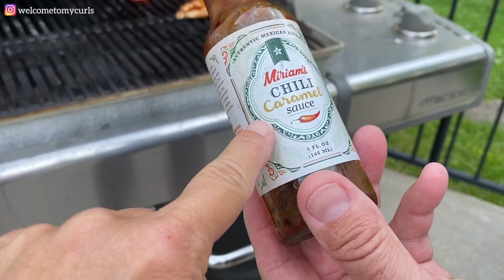POLLUX Spends the Holiday Weekend By The Pool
Pollux spends his first holiday weekend at the pool! My goal was to capture my dog first time swimming. did Pollux get in the pool? Pollux's dog adoption story is heartwarming, and you can see his dog transformation happening in this video. This rescue dog is living the life he deserves. Join me as I share our holiday weekend at the pool!

⚬ WOOLY SNUFFLE MAT
⚬ OTTERYLY ROPE DOG TOY
⚬ TOUGH DONUT TOY
⚬ CALMING DONUT BED
⚬ CHOM CHOM ROLLER